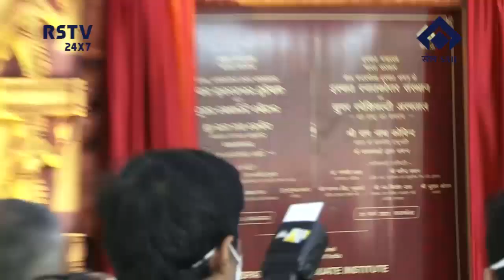ENGLISH NEWS DT- 21/ 3/ 2021